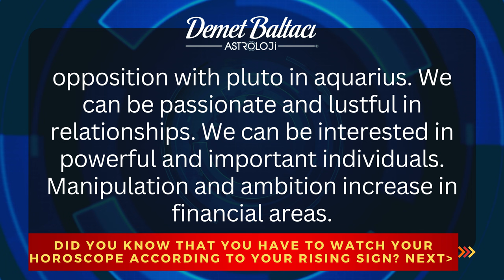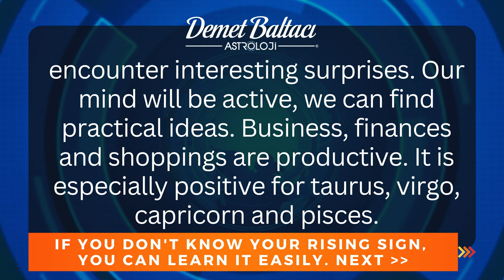Daily Horoscope, June 6, 2023 Tuesdsay | DON'T YOU KNOW YOUR RISING SIGN ? |Astrologer Demet Baltacı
* PLEASE COMMENT YOUR INFORMATION:

- Your birthdate (day, month, year) :
- Your birthplace (country, city) :
- Your birthtime (hour, minute) :

Daily Horoscope, June 6, 2023 Tuesdsay | DON'T YOU KNOW YOUR RISING SIGN ? |Astrologer Demet Baltacı Hello everyone, i am astrologer Demet Baltaji. Today is JUNE 6, 2023 it is  TUESDAY.
It is the day of mars. Capricorn moon creates determined and patient energies. It focuses on career, family duties and responsibilities. We can take care of the elders in the family. Venus in leo is in opposition with pluto in aquarius. We can be passionate and lustful in relationships. We can be interested in powerful and important individuals. Manipulation and ambition increase in financial areas.